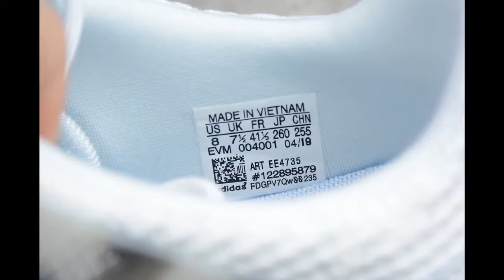Adidas Originals Prophere Knit Joker Running Shoes